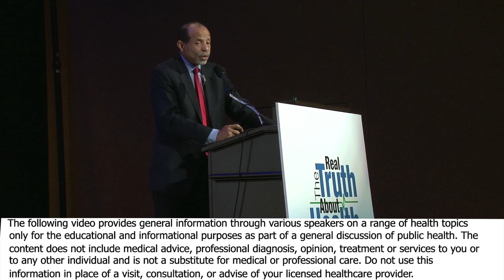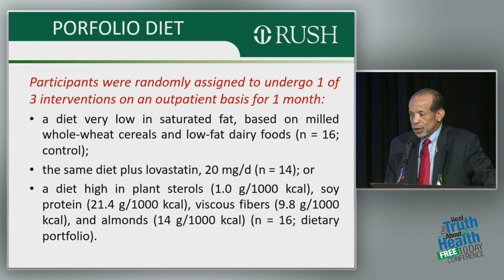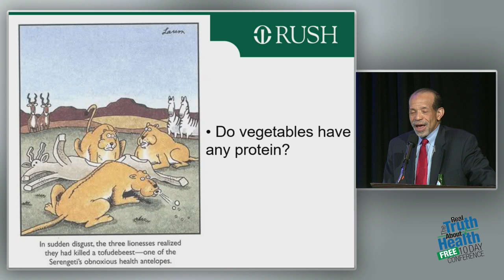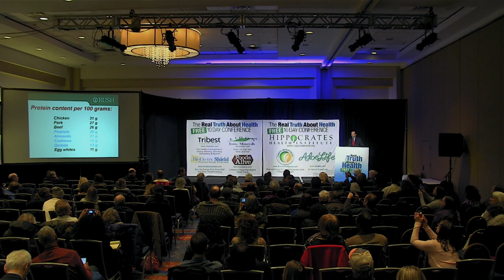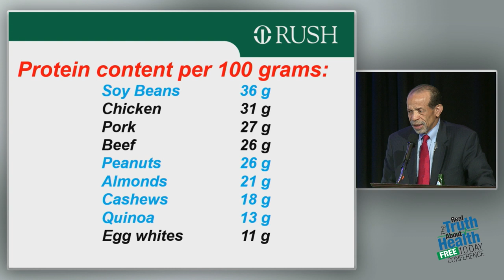Chicken Is Not Low In Cholesterol. Egg Yolks Are Extremely High. Where Do You Get Protein?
Chicken Is Not Low In Cholesterol. Egg Yolks Are Extremely High. Where Do You Get Protein? by Kim Williams, M.D., MACC, FAHA